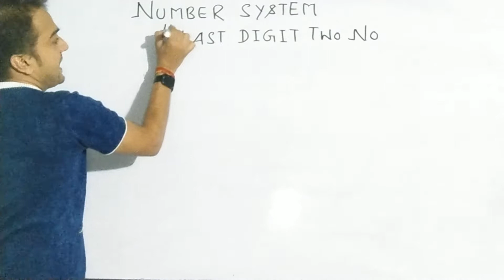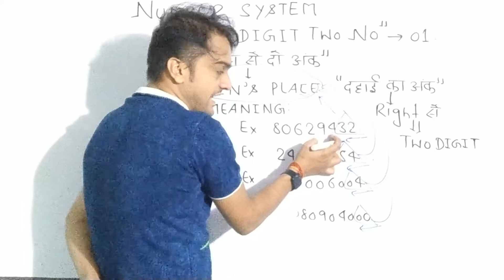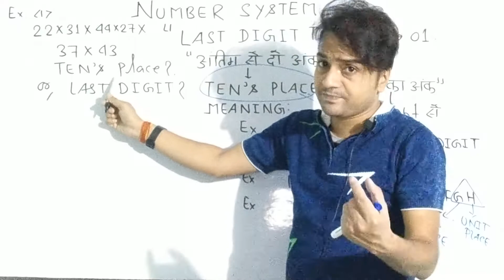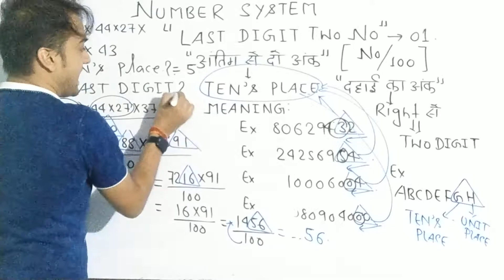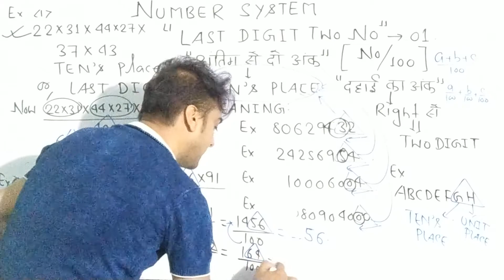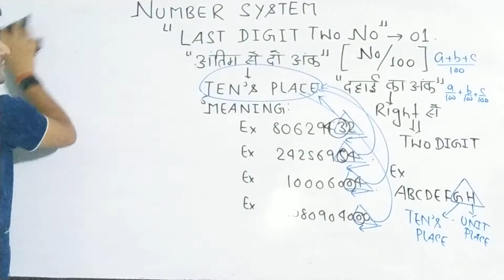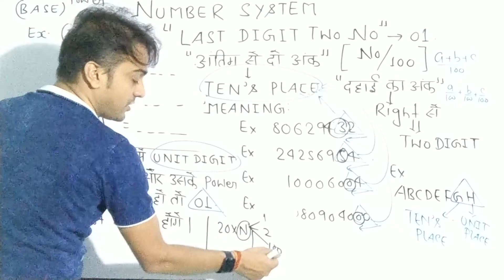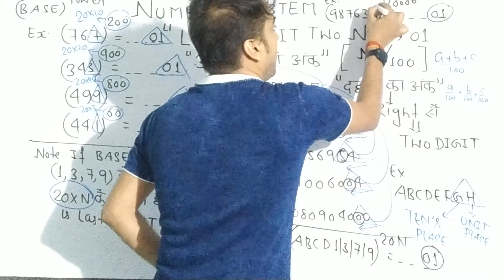Number system 15|Last Two Digit 01|Examples with explanation|Sambhav coaching centre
Number system 15|Last Two Digit 01|Special Tricks |Useful for Bank/SSC/Railway etc.Exams |EXAMPLES WITH EXPLANATION|